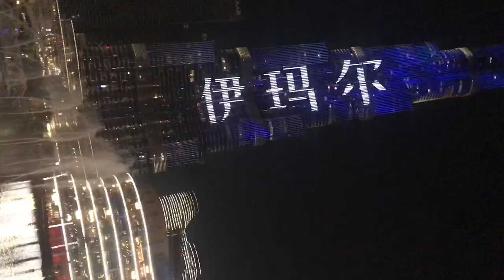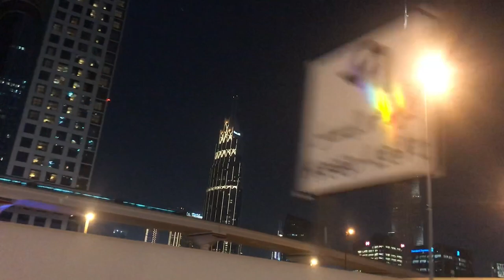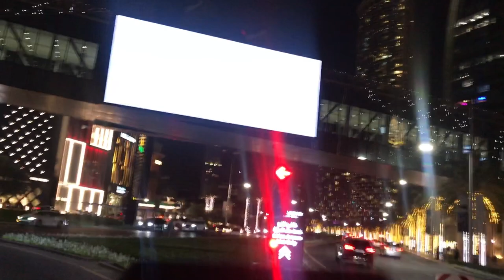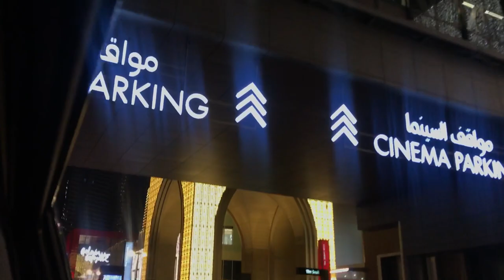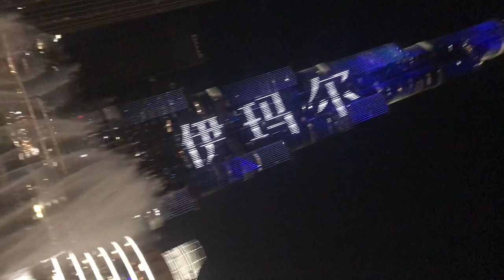Amazing Dancing fountion in Dubai | Asjal Aroha Vlogs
My name is Aroha and my brother name is Asjal.
Here you will get my Vlogs.